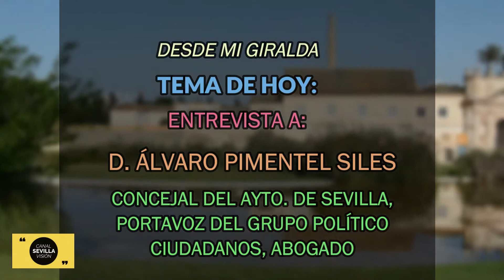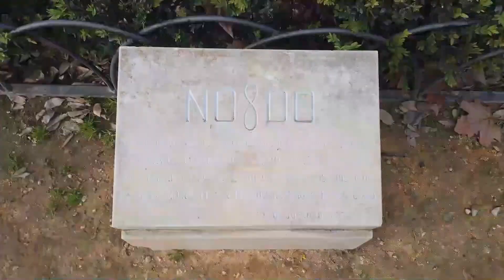Desde Mi Giralda - Entrevista a Álvaro Pimentel Siles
Paco Moreno, entrevista a D. Álvaro Pimentel Siles, político, abogado y coordinador de Ciudadanos en Sevilla.